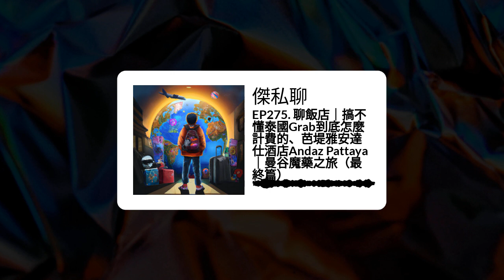EP275. 聊飯店｜搞不懂泰國Grab到底怎麼計費的、芭堤雅安達仕酒店Andaz Pattaya｜曼谷魔藥之旅（最終篇） | 傑私聊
去曼谷找朋友結果沒見到，來回奔波曼谷-芭達雅加上魔藥學的影響下，產生了這集。但這集幾乎沒在講飯店ＬＯＬ